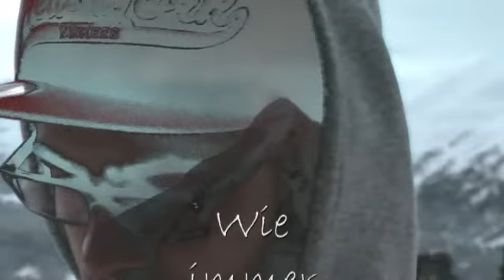Skifreizeit 2012 - Teil 3